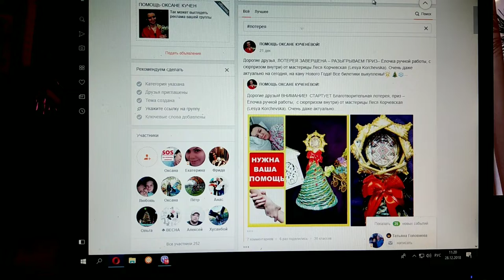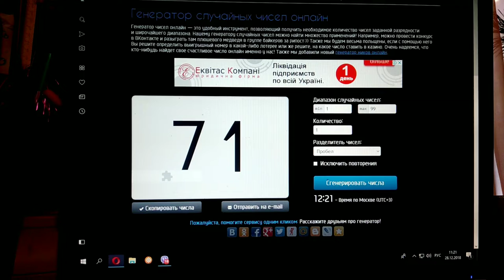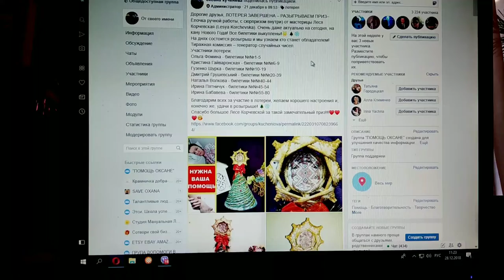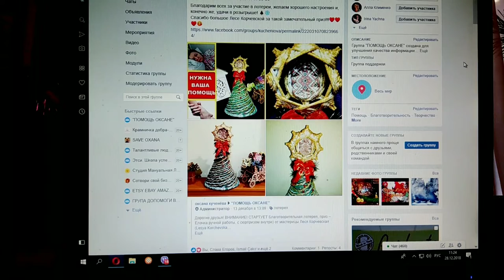РОЗЫГРЫШ ПРИЗА - ЁЛОЧКА РУЧНОЙ РАБОТЫ!!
в группах выкладываются условия участия в лотереях
так же вы там можете посмотреть мои работы, картины и приобрести для себя или в подарок!

Привет всем!

и др.плейлисты)